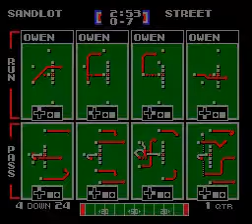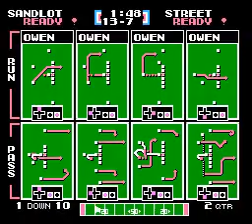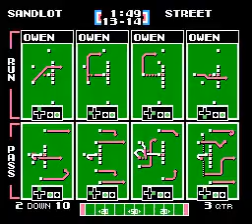RVA 7-8 vs FTS 9-6 Week 17